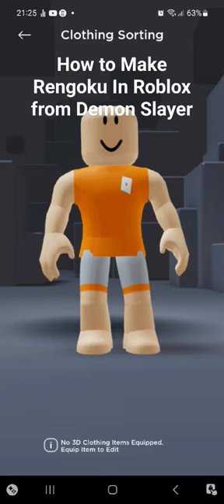How to Make Rengoku from Demon Slayer in Roblox ( under 200 Robux)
How to make Rengoku in Roblox!